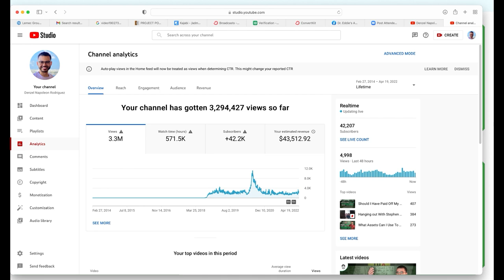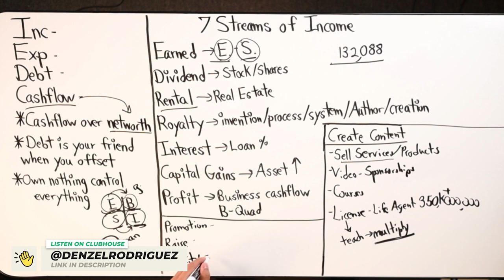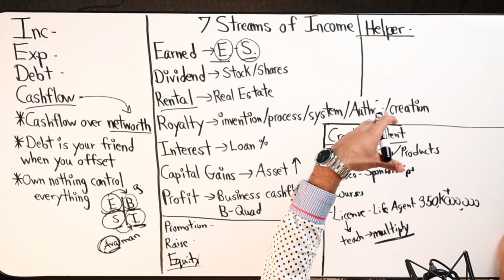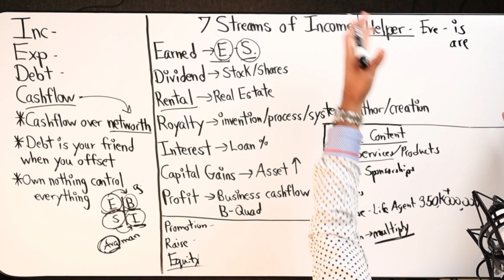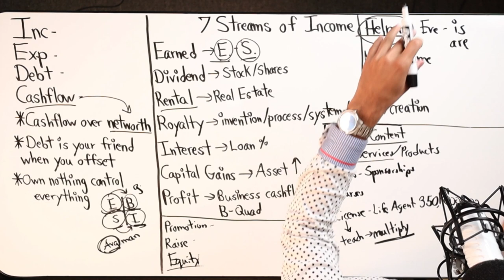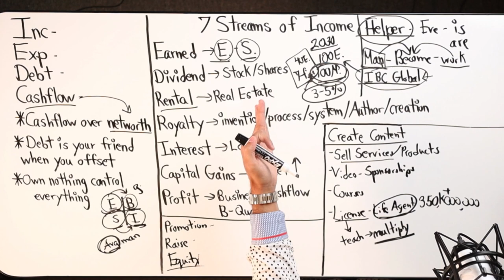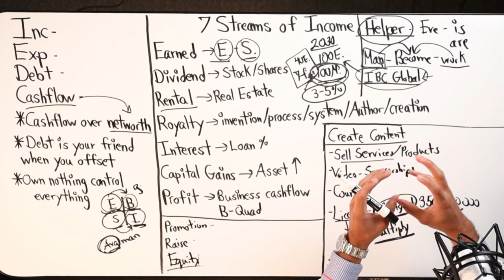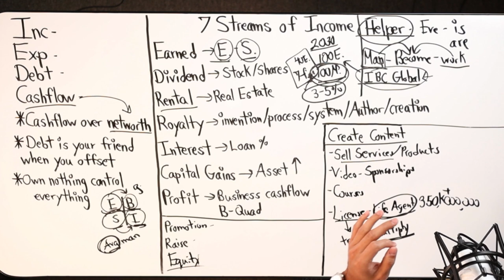Utilize Your Gifts When Building A Cashflow Vehicle